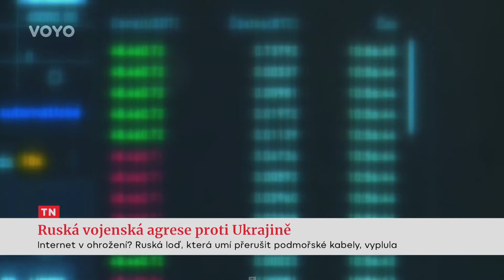Rusko se zřejmě chystá odstřihnout od světového internetu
Rusko se pravděpodobně chystá odpojit od světového internetu. Podle dokumentu ruského ministerstva pro digitální rozvoj, který zveřejnila na svém twitterovém účtu televize Nexta, mají poskytovatelé internetového připojení v Rusku do 11. března přesunout veškerý obsah do zóny domény .ru a zrušit také veškerý zahraniční hosting webových stránek.

Vlastníci telekomunikačních služeb mají povinnost do 11. března mimo jiné přejít na DNS servery nacházející se na území Ruské federace. Dále musí ze všech stránek odstranit javascriptové kódy stažené ze zahraničí, například bannery či počitadla.

Rusko v posledních dnech blokuje zahraniční informační zdroje. V zemi nefunguje Facebook ani Twitter, stejně jako ruské mutace zahraničních zpravodajských serverů. V neděli byla v Rusku dokonce pozastavena sociální síť TikTok, informovala agentura Unian.

Zároveň se Rusko po vojenském napadení sousední Ukrajiny potýká se zvýšeným množstvím hackerských útoků z celého světa.